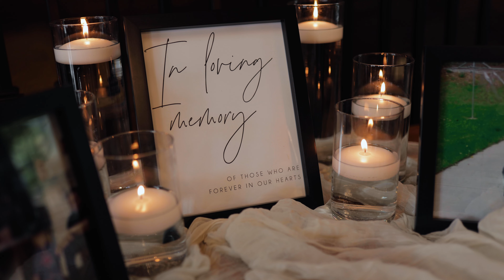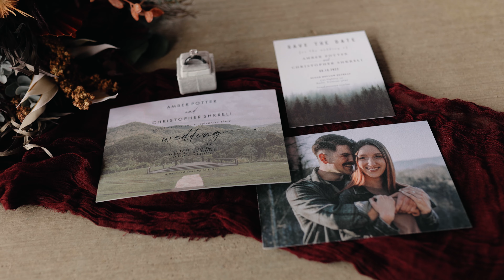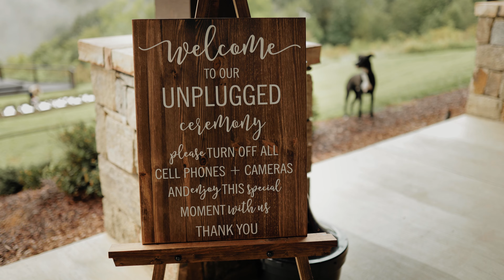These 2 Marines Who Fell in Love Will Make You CRY!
Amber + Chris fell in love in the Marine Corps and sealed their vows at Sugar Hollow Retreat in Butler, Tennessee.

From the moment we arrived on their day, you could see the love radiating from Chris and Amber. They had been together for 5 years, and this was the moment they could finally become one. When I sat them down to capture their time capsule video messages, tears flowed, emotions flowed, and their love filled the room.

It's amazing to watch God mend two hearts together.

It’s Ashley + Dusty! We are wedding photographers and videographers located in East Tennessee. We enjoy capturing the joy and love that bride and grooms feel on their wedding day so that they can relive those memories for a lifetime. Want to more about us?

Want to see more of our work? We want you to see exactly what it’s like to book us for your wedding and/or engagement session. Maybe one day your beautiful wedding will be on this page!

Already know you want Radiant Mountain Media to capture your special wedding or engagement session? Book with us here! Fill out these questions in our contact form, and we will get back with you as soon as possible! We can’t wait to work with you!